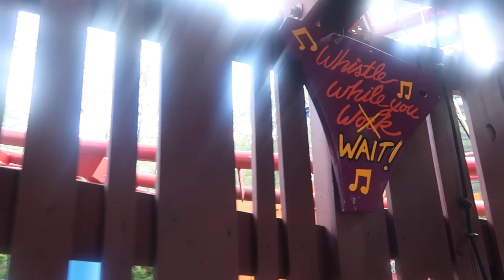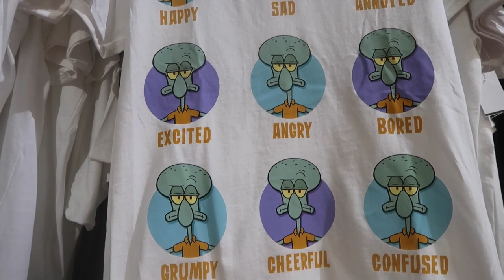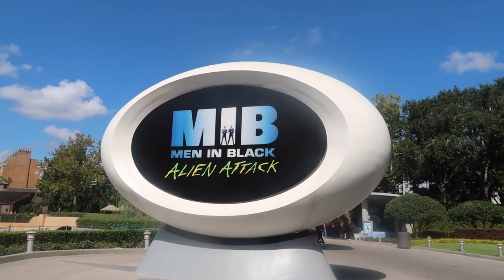Baby Come Back I Day 4 Part 1 l The Jersey Fam Adventures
What are your thoughts on Shrek? We get serenaded by a Transformer, dance with a troll and ride ET multiple times.